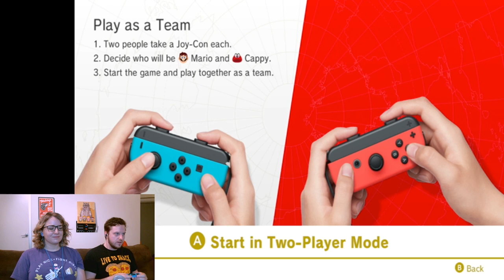Super Mario Odyssey | SSFF Live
Some fool is generously letting us borrow their Nintendo Switch, so we're going hog-wild on them coins. Super Mario Odyssey is a wild ride, and the Stop Skeletons Crew won't stop until we collect all the things!